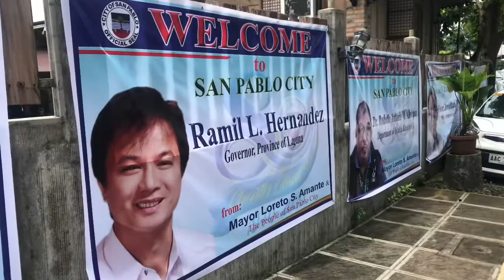UPDATE FROM NATIONAL IATF || MARIELLE TOLOSA TV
Tara na't panuorin ang maikling video na ito patungkol sa update ng National IATF